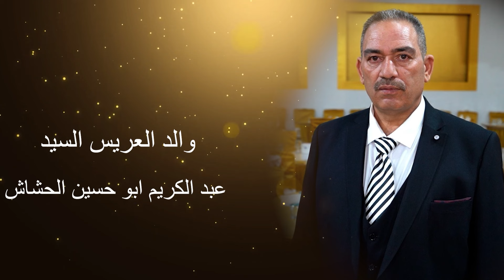افراح البوشعبان الولدة العريس محمود عبد الكريم الحشاش الفنان محممد النعيمي ج1